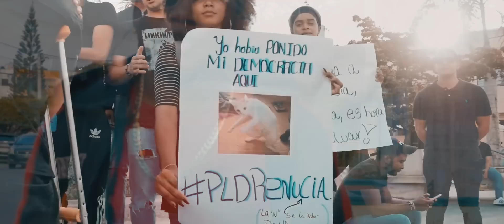POR MI PATRIA 🇩🇴 - El Experimento Macgyver (Video Oficial)